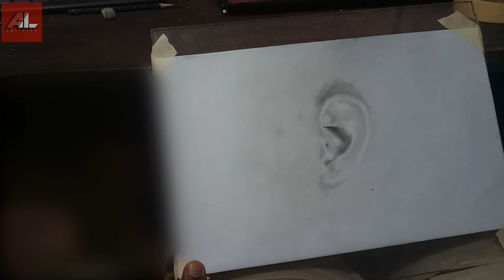How to draw an realistic ear | Beginners | EN & Sinhala subtitled | Graphite pencil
Turn on closed caption (CC) for details.

How to draw an ear | Beginners | EN & Sinhala subtitled | Graphite pencil

* 2B graphite pencil

* 4B graphite pencil

* 6B graphite pencil

* 8B graphite pencil

* 10B graphite pencil

* Knitted eraser

* Piece of sponge for smug

* Normal eraser

* Soft brush for blending

ස්තූතියි. !